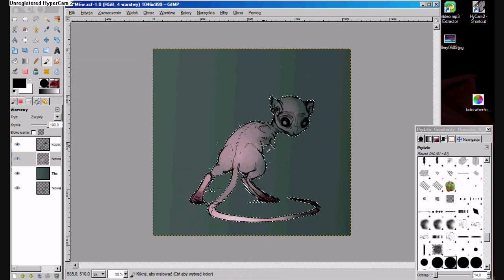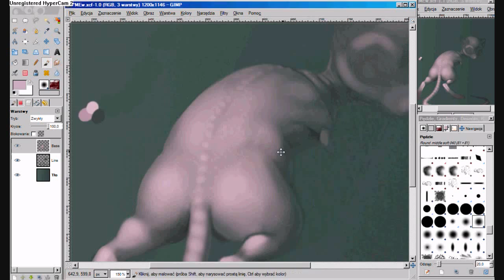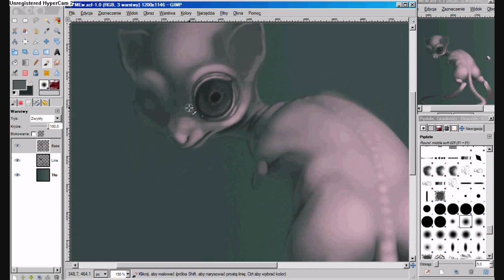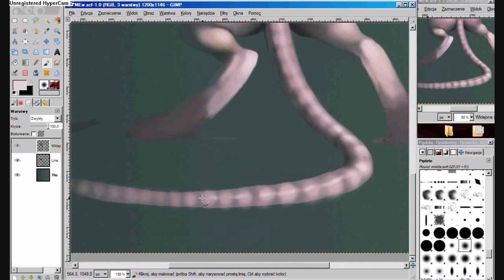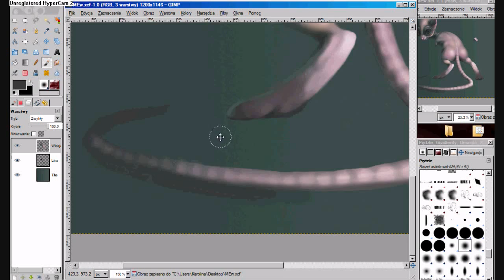Realisic Mew painting [GIMP]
I did this at grandparent's house. Final touches (not recorded) later. GIMP, about 3 hours... Maybe 4 because of the background.